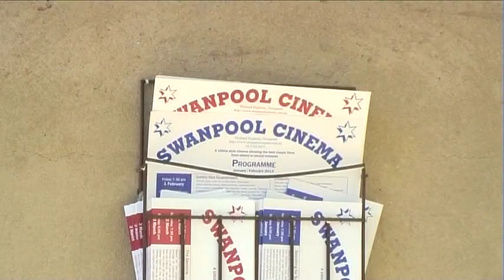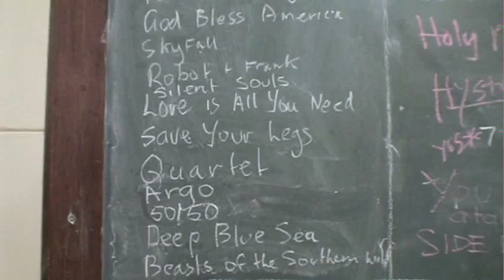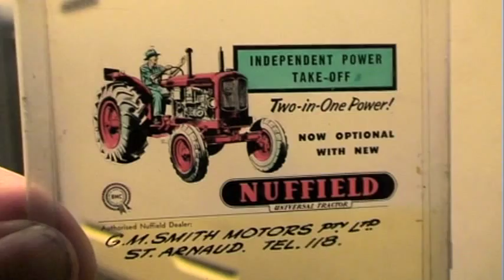Swanpool Magic. Community cinema at its best.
This  film shows that even if you are  a very small community, you can have a movie theatre, With that comes  all the fun  not only of seeing great movies together, but running your own picture palace

They say the single screen is a dinosaur. Not true.! Rather, I think it's the future. As people get better and better home screen systems, the reason to go out to the movies becomes more and more the social experience.

Going out is a search not only for a good story on the screen, but atmosphere and friendship.  Swanpool pulls  people in from  far and wide for exactly these reasons